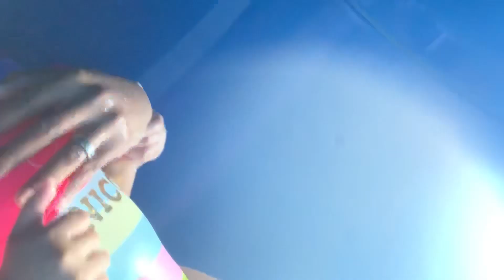WaterVille - alabama - Sarap magbabad sa Gitna ng tag Init